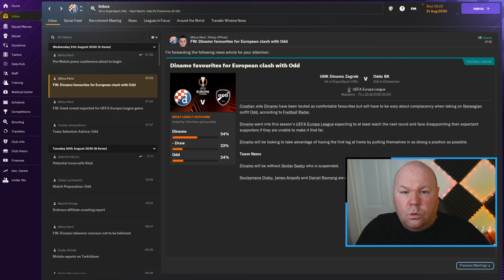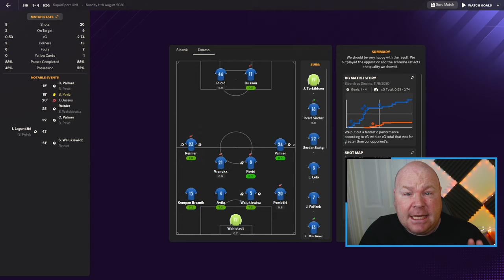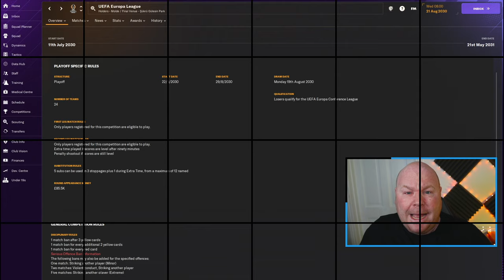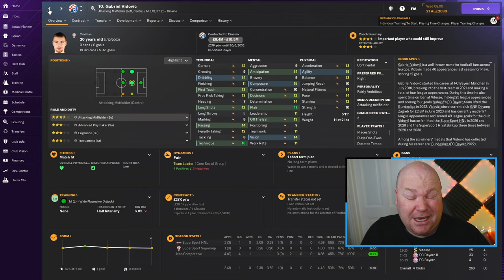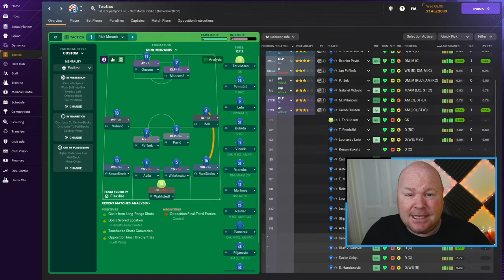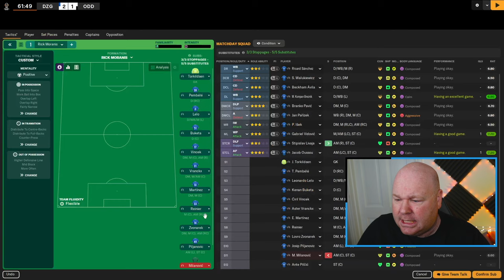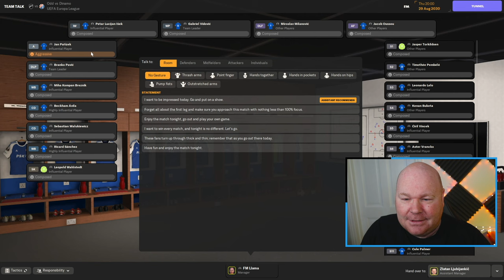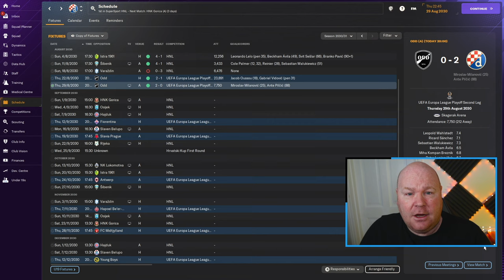The Final Campaign | THE QUEST | Part 44 | FM24 JOURNEYMAN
If we're going to conquer Europe, it has to be now in THE QUEST - an FM24 Journeyman save where the ultimate goal is to lead a team to a European final, but we can only manage at clubs in nations that have yet to produce a European finalist.